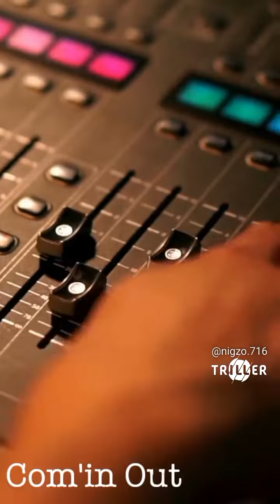Com'in Out - Nigz Omega